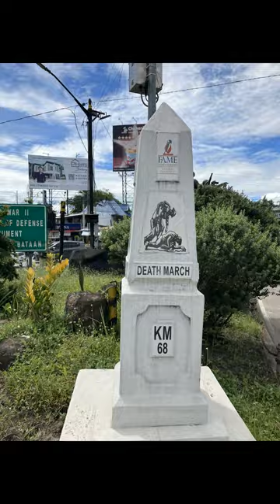Philippine Adventure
Roadtrek Ralph travels to the Philippines